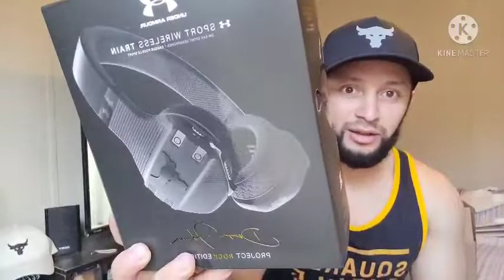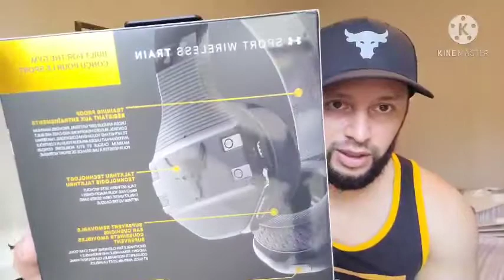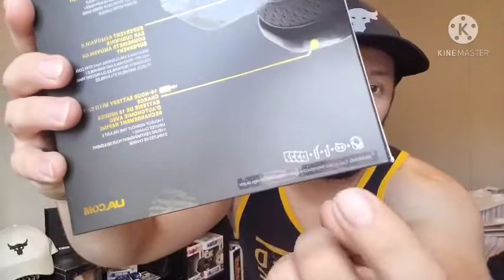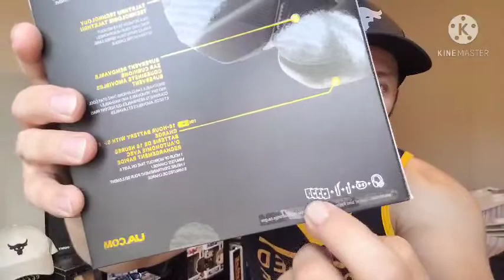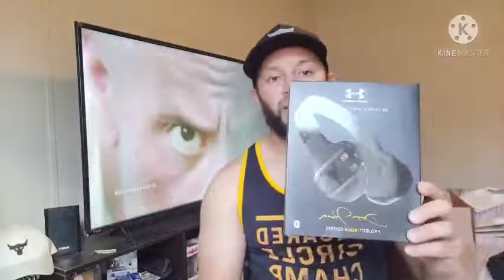UNBOXING!!!!PR2!!! Sport Wireless Train!!! color negros!!!!